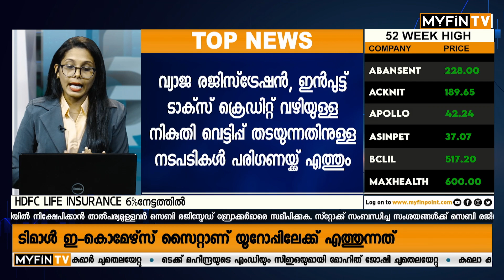മാറാനൊരുങ്ങിയ ഇൻഷുറൻസ് മേഖലയിൽ പരി​ഗണിക്കാവുന്ന ഓഹരികൾ | Insurance Sector Analysis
മാറാനൊരുങ്ങിയ ഇൻഷുറൻസ് മേഖലയിൽ പരി​ഗണിക്കാവുന്ന ഓഹരികൾ